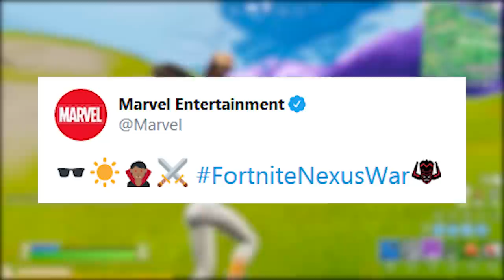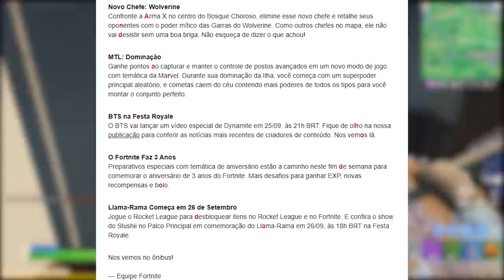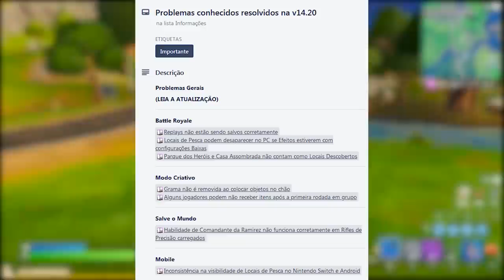FORTNITE - PEGAR CUPOM AGORA, NOVO PRESENTE e SKIN LOGAN?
Fala gurizada, nesse vídeo comento sobre cupom grátis hoje, novos estilos no Fortnite Battle Royale, skin Blade, novo presente e muito mais. Espero que gostem :)